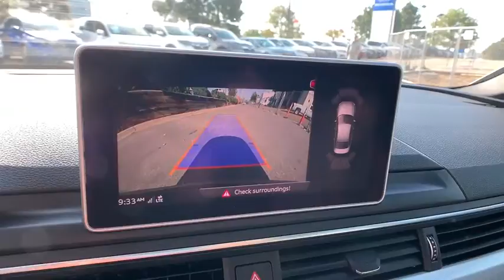2017 Audi A4 Aurora, Denver, Highland Ranch, Parker, Centennial, CO 42269A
Daytona Gray Pearl Effect Used 2017 Audi A4 available in Aurora, Colorado at
2017 Audi A4 Premium Plus - Stock#: 42269A - VIN#: WAUENAF43HN067808

Odometer is 13144 miles below market average!LOW MILEAGE, SUNROOF/MOONROOF, NAVIGATION/GPS/NAV, LEATHER, ONE OWNER, A4 2.0T Premium Plus quattro, 2.0L I4 TFSI DOHC, quattro.2017 Audi A4 2.0T Premium PlusAll prices include Dealer Handling fee of $599. Located in Denver CO, and also serving Aurora, Parker, Highlands Ranch, Castle Rock, Littleton, Lakewood, Englewood, and Golden.